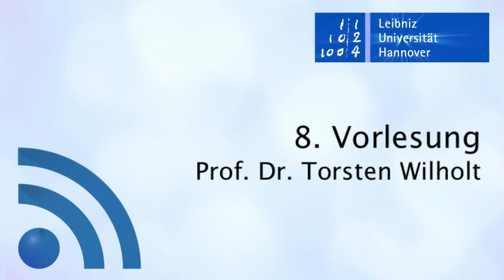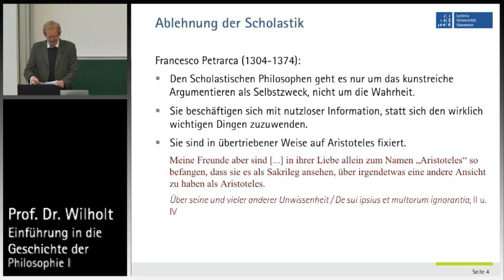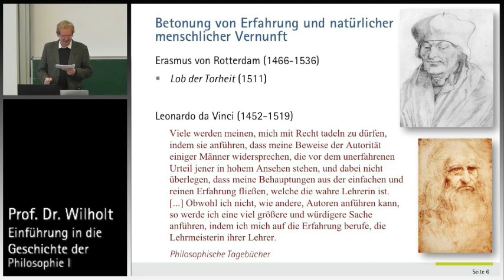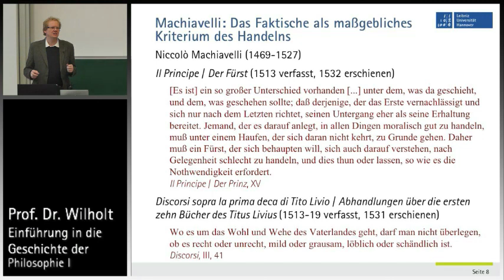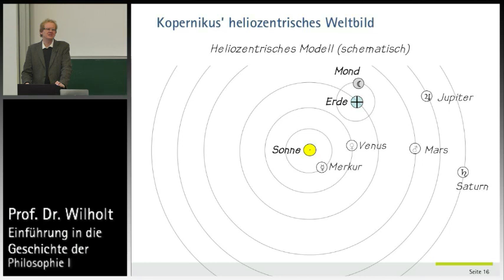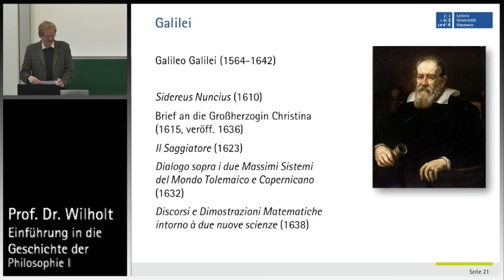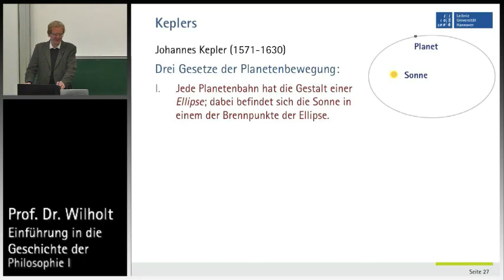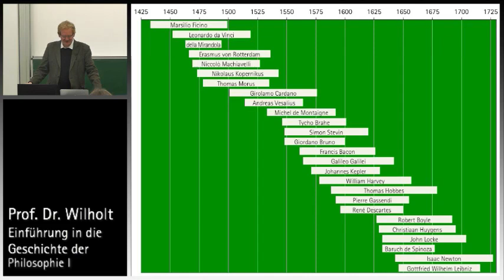Geschichte der Philosophie (8): Von der Renaissance zum neuen Weltbild, Prof. Dr. Torsten Wilholt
Vorlesung "Einführung in die Geschichte der Philosophie I" von Prof. Dr. Torsten Wilholt, Institut für Philosophie, Leibniz Universität Hannover
7. Vorlesung vom 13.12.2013: "Von der Renaissance zum neuen Weltbild"
Renaissance Humanismus Wissenschaftliche Revolution Entstehung der neuzeitlichen Naturwissenschaft Francesco Petrarca Marsilio Ficino Erasmus von Rotterdam Leonardo da Vinci Giovanni Pico della Mirandola Michel de Montaigne Niccolò Machiavelli Thomas Morus Nikolaus Kopernikus Ptolemaios geozentrisches heliozentrisches Weltbild Galileo Galilei Johannes Kepler Francis Bacon Mathematisierung Experiment induktive Wissenschaft